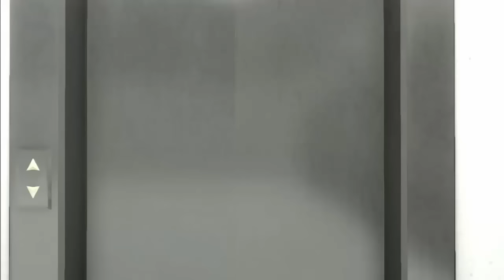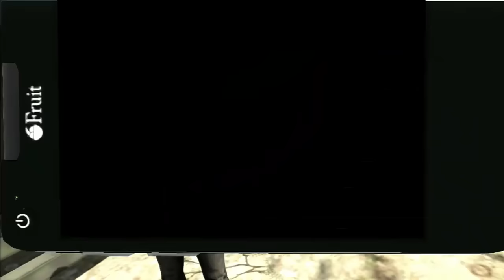GTA 5 | Online - Heist #17 - Trevor'la Delirmeceler [Türkçe]